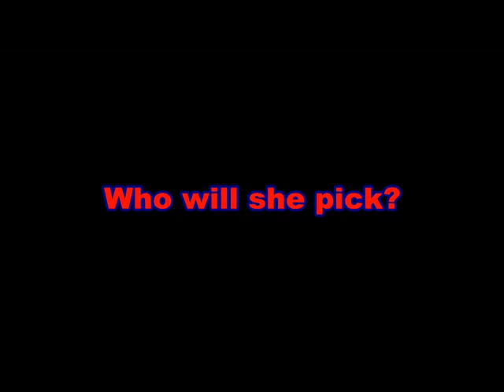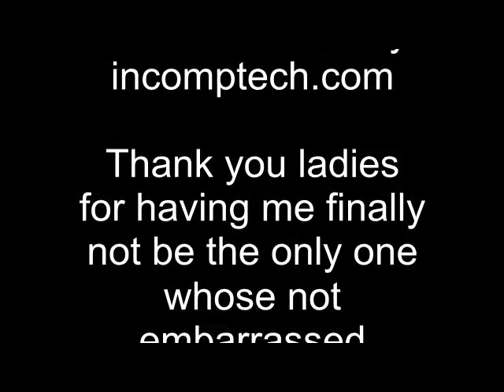The Love Boutique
Yovanduh goes on a dating show to try and find true love...